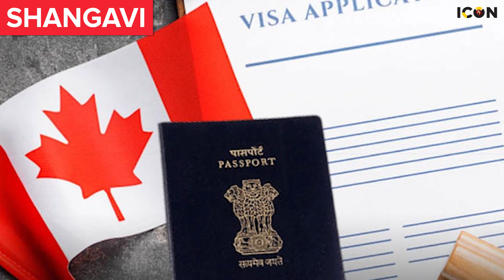Student VISA இல் கனடாவிற்கு செல்லவிருந்த மாணவர்கு நேர்ந்த கதி